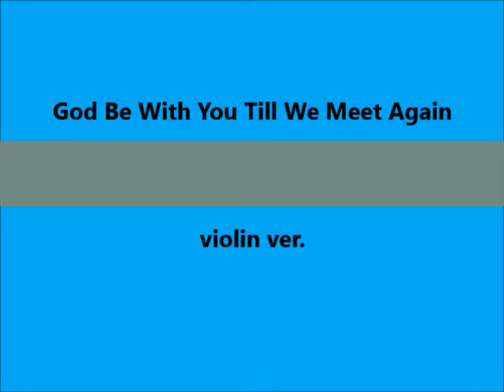우리 다시 만날 때까지 God Be With You Till We Meet Again violin ver.